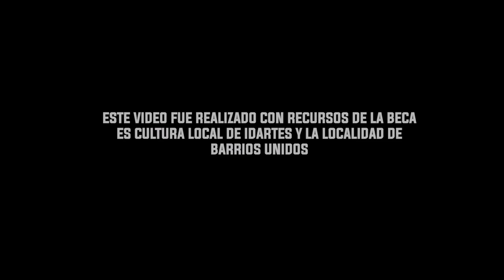Mista Flyman x D'Lion x Andres Tora - Culebra (Official Video)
Este proyecto fue financiado con recursos de la Beca Es Cultura Local de IDARTES y la localidad de Barrios Unidos.

Mista Flyman
Andrés Tora
El Roof
El Roof

(Flyman again)

Esa gyal en la pista si que tiene style
De seguro está para el mista fly
Hay Dios mio ta buena y se pone high

Y lo quiebra lo quiebra lo quiebra lo quiebra
lo quiebra como si fuera culebra
lo quiebra como me baila me alegra

La baldosa de la disco vieras como rompe
Mi mente daña y corrompe
Cuando sacude ese bomper

La voy a pone baila contra la pared
Calentándola hasta que ella tenga sed
Ta prendida y con los ojitos bien red
Por el ron y la ganja cigarett ..ret

Cuando detona ella conmociona es la campeona
ese movimiento me impresiona y nunca se tensiona
Todos los hombres la ovacionan también la mencionan
de solo mirarla no reaccionan

A mí me gusta como tú te mueves
Y yo tengo lo que tú quieres
Con ese back it up back it up
Eres la number one en el top

Ella se destaca se relaja como en una hamaca
pega duro en la disco y a envidiosas las opaca
se emberraca,  si un hombre obligao a ella la saca
toda una Bad gyal esa es la flaca

Director de fotografia: Fly Director
Edición: Luis IV
Gafer: Diego Sanchez
Asistente de iluminación: Diego Sanchez
Modelos:  Yen Acosta, Paola Botero, Loried Ligarreto

Producción musical: D'Lion x Andres Tora
Letra: Mista Flyman
Ingeniero de grabación y edición: Andres Tora
Ingeniero de mezcla: D'Lion
Masterización: Lalo Fresh & Nicolas Millan
Agradecimientos: Alejandra Palomino, Camilo Martinez, Paula Rey, Presea bar